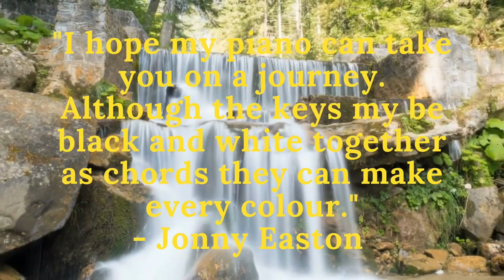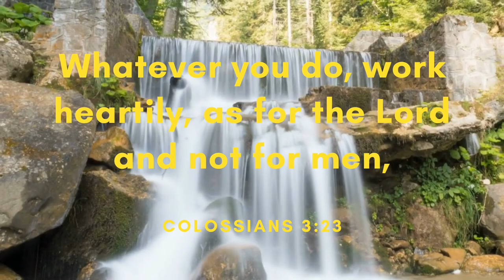Love Story - Jonny Easton (Free Copyright Music)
FEATURED ARTIST: Jonny Easton
FEATURED TRACK: Love Story
GENRE: Piano
CONTACT ARTIST: